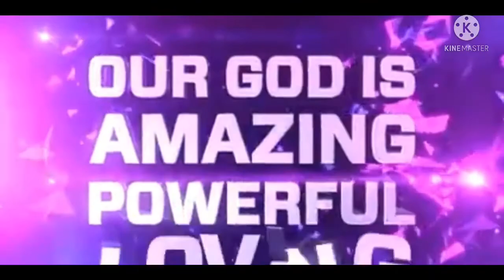A Night of Deliverance and Impartation @FHODMI Guest Speaker- Elder Rashad Lynes